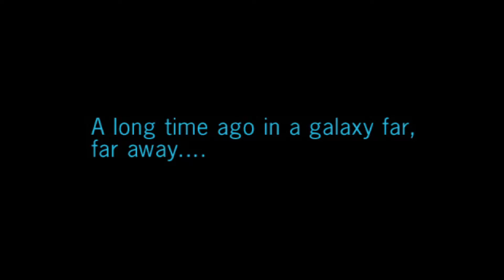Kaikki galaksin viemärit - Iikan ja Lisun Ihan Paras Pelisarja E03: Star Wars Bounty Hunter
Iikan ja Lisun Ihan Paras Pelisarja kertoo kahdesta ystävästä, jotka pelaavat yhdessä huonoja ja outoja videopelejä.

Tänään lähdetään kaukaiseen galaksiin kauan kauan sitten ja käydään läpi sen kaikki ruosteisimmat ja ryönäisimmät viemärit.